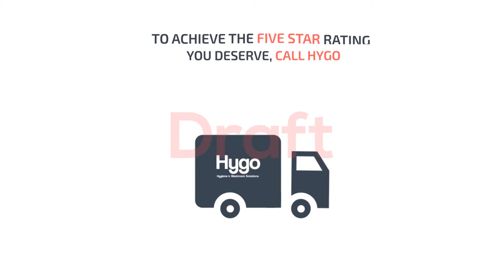Cleaning Web Commercial